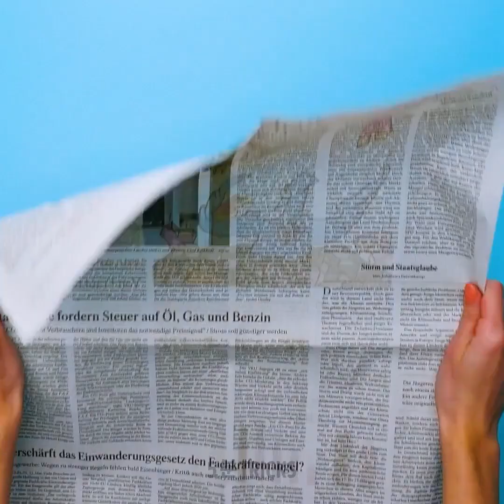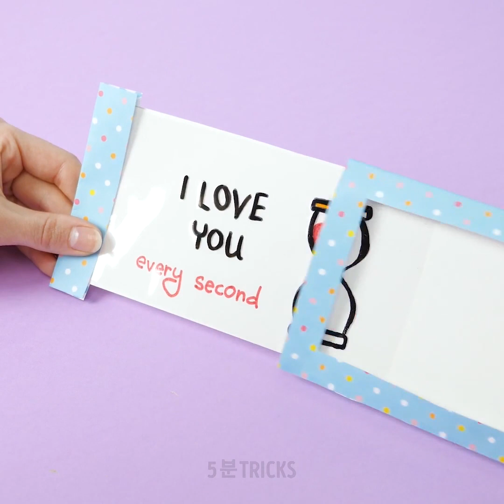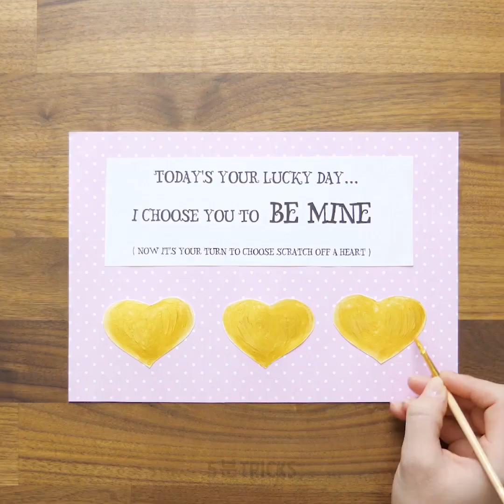당신의 사랑으로 그녀의 마음을 녹일 19가지 DIY 방법 || 발렌타인데이 선물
이 귀여운 DIY 발렌타인데이 선물로 당신의 마음을 표현하세요

발렌타인데이는 며칠 후에 다가오기 때문에 빨리 우리의 운명의 반쪽을 위한 특별한 선물을 준비해야해요. 하지만 만약 선물을 사지 않고 직접 만드는 건 어떨까요? 이 영상을 통해 방법을 배울 수 있어요.
발렌타인데이 당일 날 할 수 있는 귀걸이를 만들려면 열간 접착제와 시퀀스가 필요해요.
또 다른 멋진 팁은 접착제를 이용해 작은 크리스탈을 만드는 거예요. 작은 그릇을 만들기 위해 녹인 후, 접착제를 작을 부분으로 잘라준 뒤, 물감을 더하면 완성될 거예요.
발렌타인데이 저녁을 위한 장신구를 직접 만들 수도 있어요. 예를 들어, 신문지를 떼어서, PVA 접착제에 살짝 담군 뒤 물을 더하면, 작은 비즈로 만들 수 있어요. 그 이후, 공예 줄을 이용하면 완성입니다.
일상에서 사용하는 재료들을 이용해 다른 종류의 목걸이와 팔찌 그리고 귀걸이를 만들 수도 있어요.

타임스탬프:
0:07 – 열간 접착제를 이용한 멋진 팁
1:41 – 아름다운 DIY 수정
3:32 – 멋진 DIY 장신구
5:38 - 직접 수정 키우기
7:42 – 선물 포장하는 법
9:37 – 귀여운 발렌타인데이 엽서 아이디어